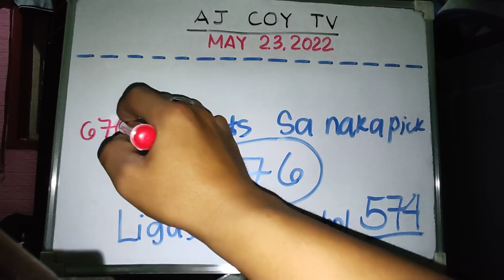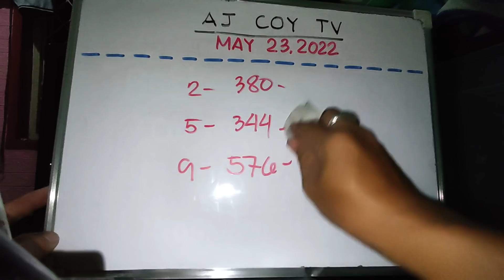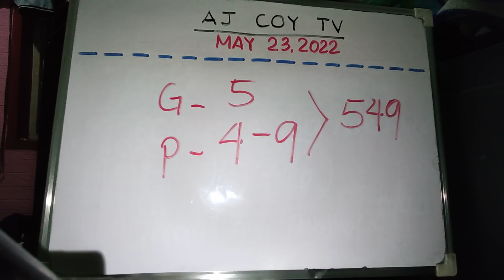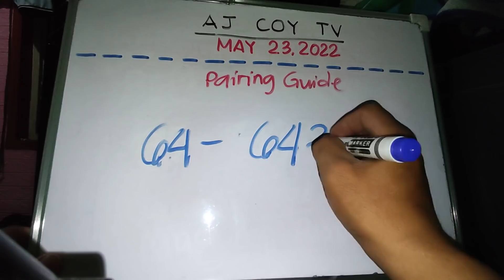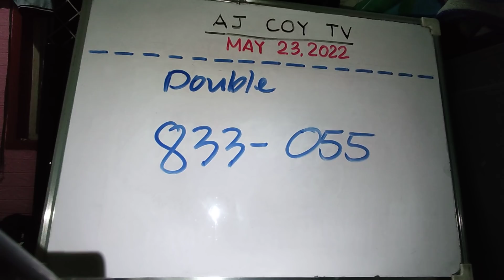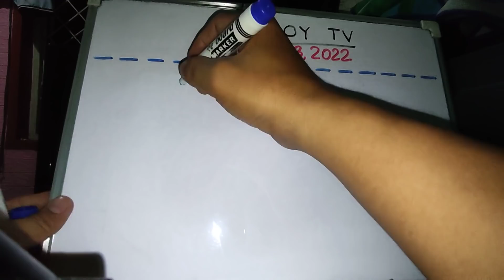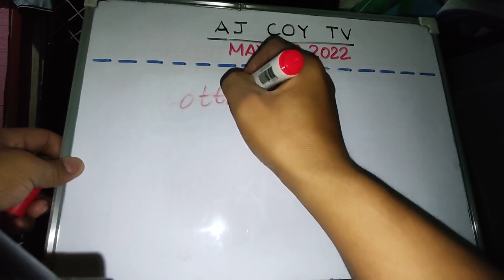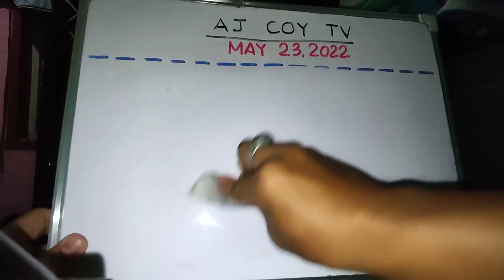576-MAY 23, 2022 BANTAYANAN NGA NUMERO KARON|AJCOYTV